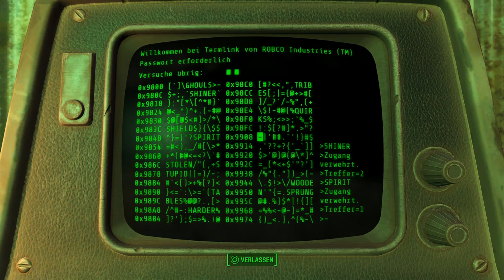Ich hab richtig Probleme jetzt [Erkunden] | Fallout 4 #19 [Deutsch]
Fallout 4 Episode 19
[Erkunden] [Überlebensmodus]

Entweder ist der Weg unglaublich weit oder ich laufe Zickzack und gucke mir alles an was was auf dem Weg zur Oberland Station zu finden ist.

Publisher:
Bethesda Softworks